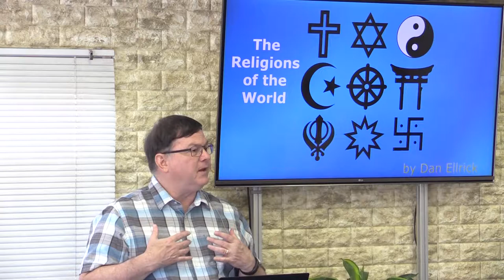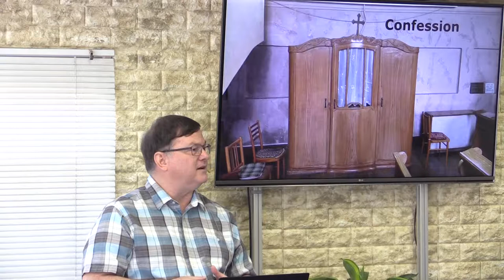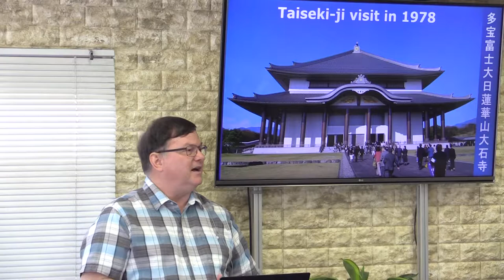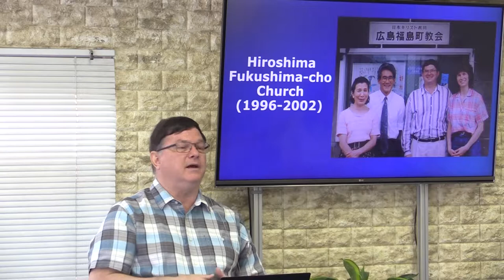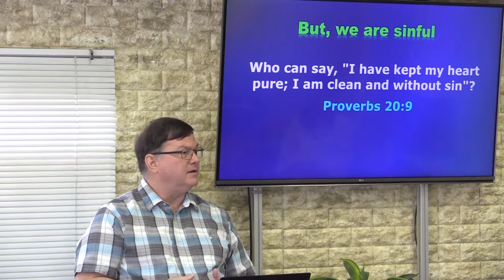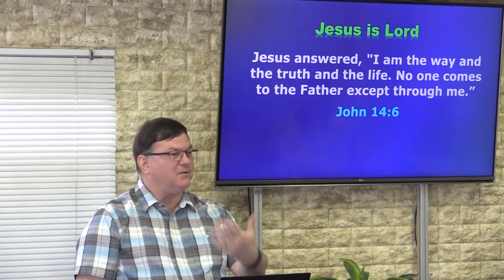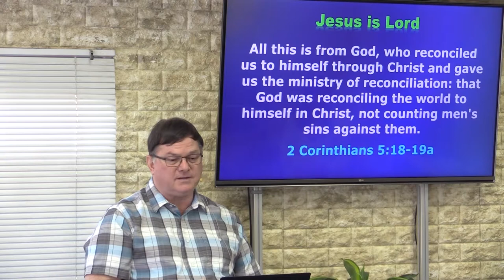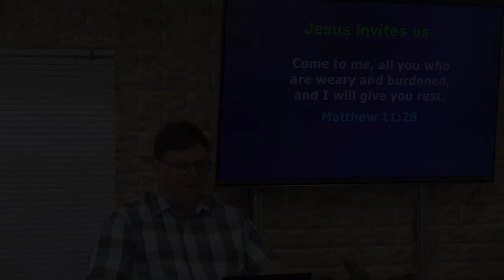The Religions of the World